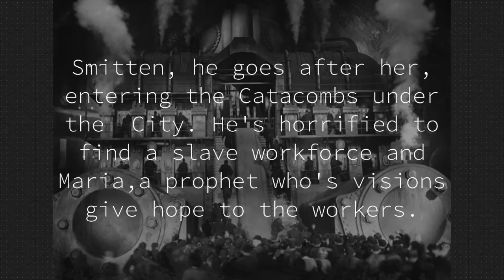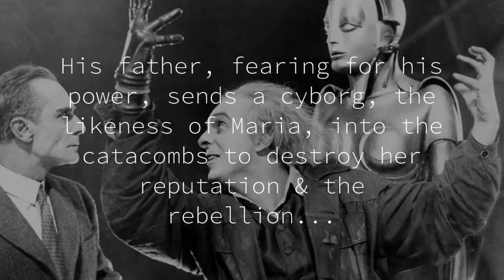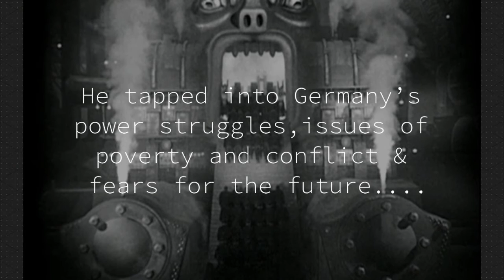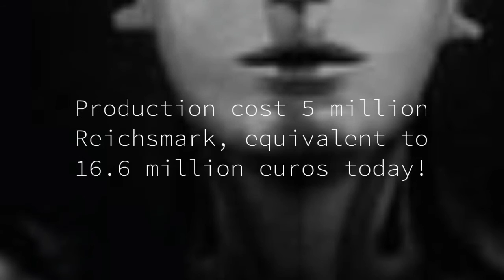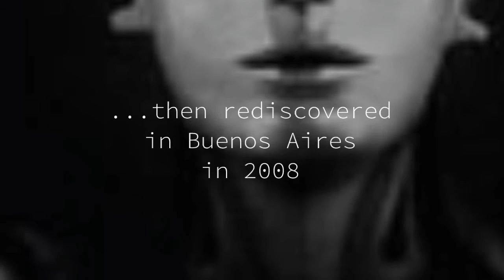Metropolis - The most influential Sci-Fi movie ever made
Metropolis is a 1927 German expressionist epic science-fiction drama film directed by Fritz Lang, which starred Brigitte Helm, Gustav Fröhlich, Alfred Abel and Rudolf Klein-Rogge. Erich Pommer produced it in the Babelsberg Studios for Universum Film A.G..

It is regarded as a pioneering work of the science-fiction genre in movies, being among the first feature-length movies of the genre. Made in Germany in 1925, Metropolis is set in a futuristic urban dystopia and follows the attempts of Freder, the wealthy son of the city's ruler, and Maria, a poor worker, to overcome the vast gulf separating the classes of their city.
Filming took place in 1925 at a cost of approximately five million Reichsmarks. The art direction draws influence from Bauhaus, Cubist and Futurist design.